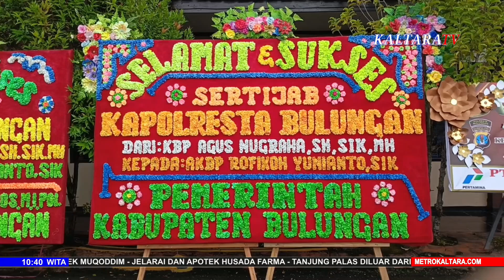SERTIJAB KAPOLRESTA BULUNGAN DI PIMPIN KAPOLDA KALTARA !! KALTARATV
KAPOLDA INSTRKSIKAN KAPOLDA BARU LANGSUNG BEKERJA LANJUTKAN PROGRAM SEBELUMNYA